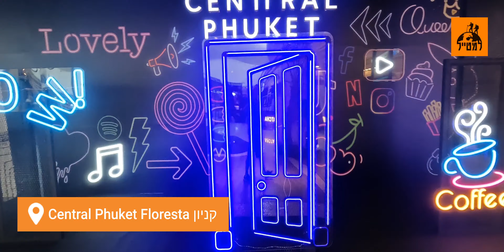אטרקציות מומלצות באי פוקט